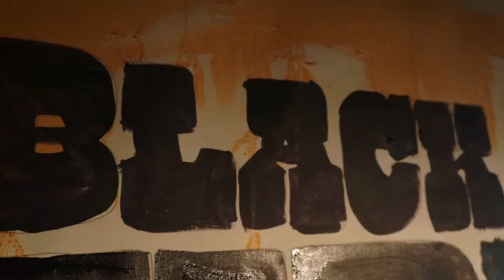Fourth Woman pt 2